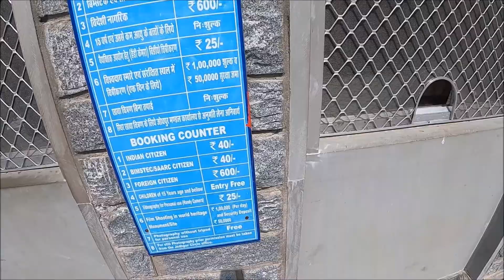AHMEDABAD TO KUMBHALGARH | PART 3 | KUMBHALGARH RAJASTHAN